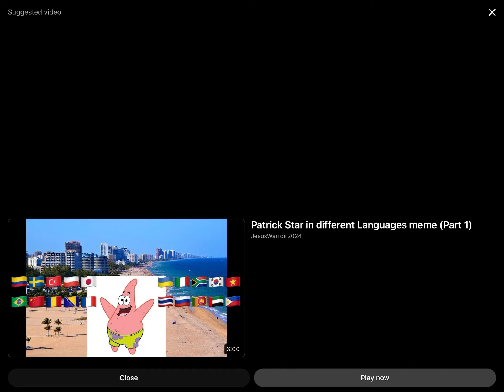Me and my friends as mermaids!